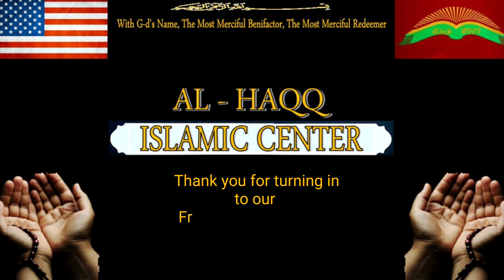Friday Congregational Prayers September 4, 2020